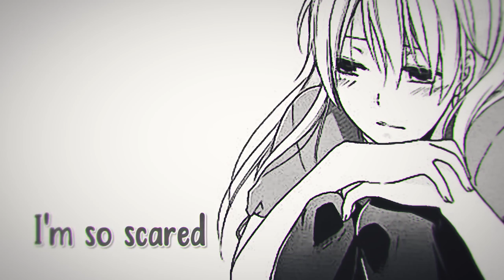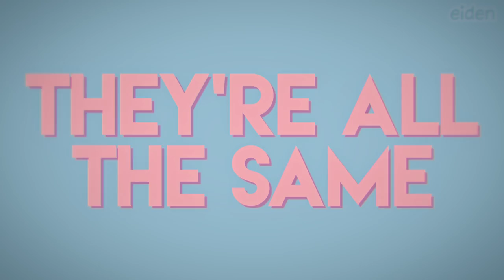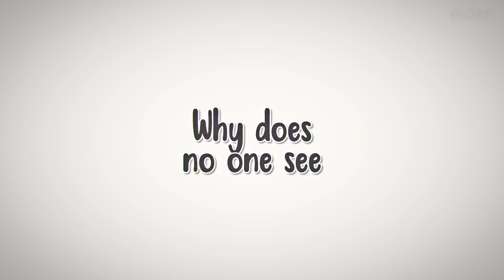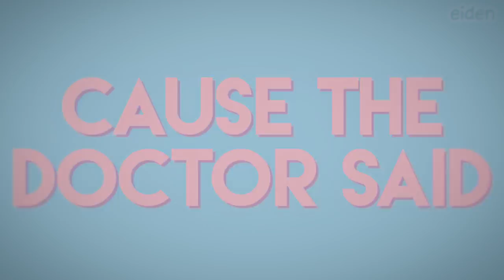Nightcore - The Doctor Said (Lyrics)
Nightcore: Chloe Adams - The Doctor Said

The Doctor Said is about depression and what is really going on inside and how it’s so hard to reach for help but even when she finally does no one really reams to notice how much she is struggling. How while the pills seem like they are helping they are just masking everything. She knows that the doctor doesn’t care about her.

Chloe Adams!

📝 The Doctor Said Lyrics:

I'll be lost inside my head
Bad thoughts till 4 AM
Then I'll try to sleep
And I can't tell anyone
I'm so scared they'll get up and run
So I don't speak

And oh
I miss when we were younger
The days were so much funner
Weren't they
Oh
I book a new appointment
It's another disappointment
They're all the same, same, same

When the doctor says I'm fine
One at morning, one at night
These pills will help you remember how to smile
But what does he know
‘Cause I feel so alone
And mom and dad both tell me I'm alright
‘Cause the doctor said you're fine

My own mind can lie to me
They all say it's anxiety
But I, just think it's me
Now I've lost so many years
My pillow's a tissue for my tears
But you, never see

And now, I can't even eat my dinner
Mom says I'm getting thinner
Am I?

But he don't care about me
He'll just go home to his family
Why does no one see
I'm not the girl
I wish that I could be

‘Cause the doctor says I'm fine
‘Cause the doctor said I'm fine